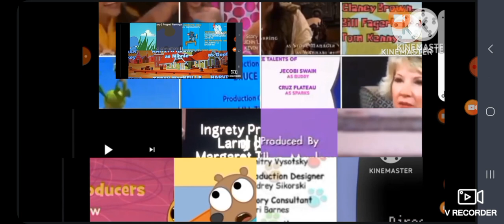SK CM, APPHS MMF M&TRR DTSA P KEC SS LU MB PB&J RTR A&A BC DP NNBE SIU WABE WOWP & WIOW Creditsremix